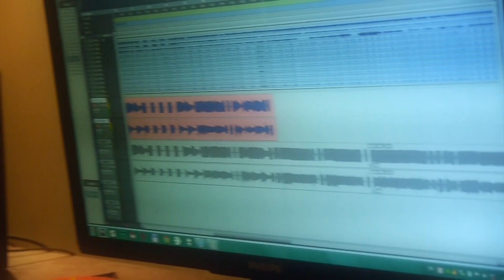Мольфа - Закликаю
Всім хто з нетерпінням чекав! Перший сингл від МОЛЬФИ "Закликаю"
На старті другий синг "Подарунок Небес"